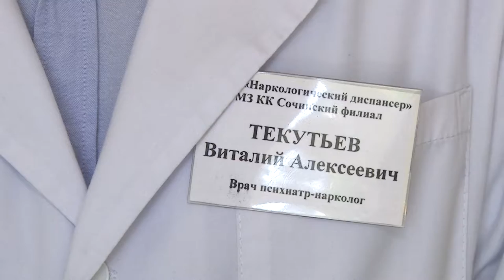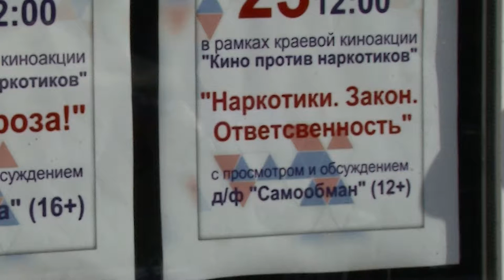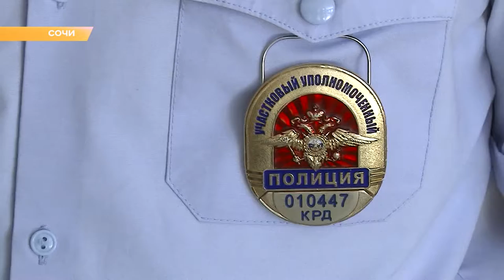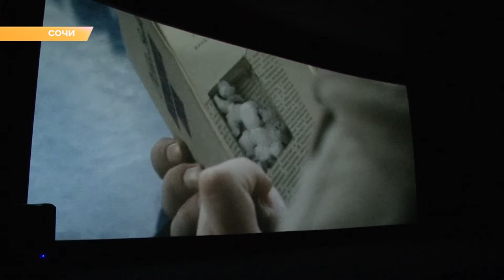Программа "В курсе": кино против наркотиков. Новости Эфкате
«Кино против наркотиков»: сочинским студентам показали художественный фильм о мире наркоманов и наркоторговцев. А перед показом правоохранители и наркологи провели с ребятами профилактическую беседу с призывом не пробовать и отказаться от наркотиков.